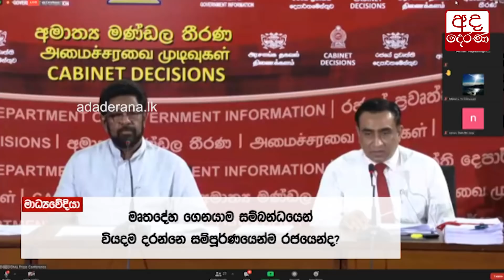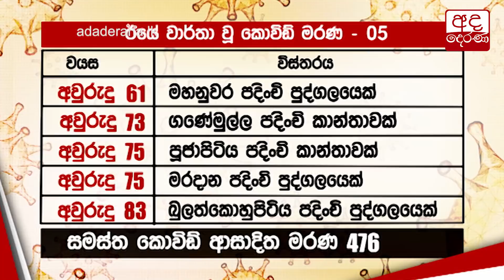කොවිඩ් මෘතදේහ භූමදානයට ඉරණතිව් දූපත තෝරාගනී